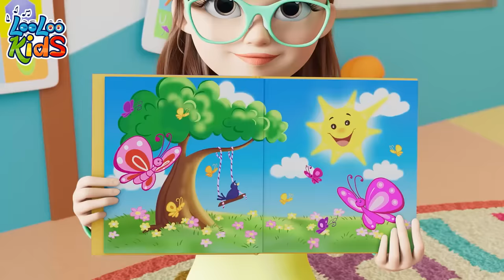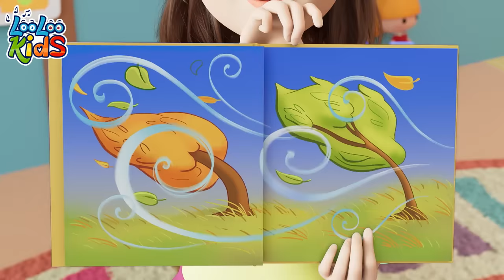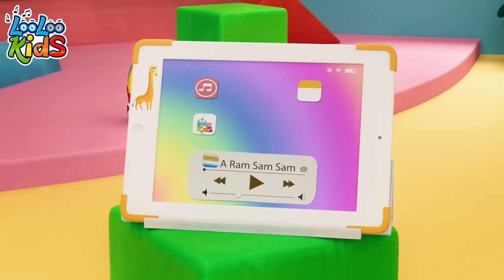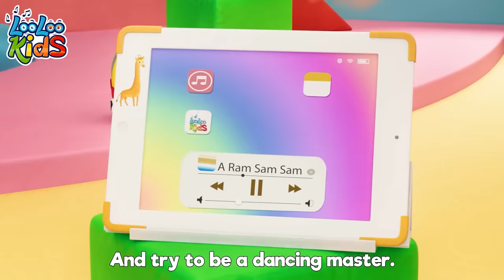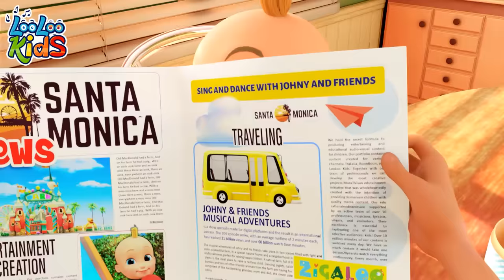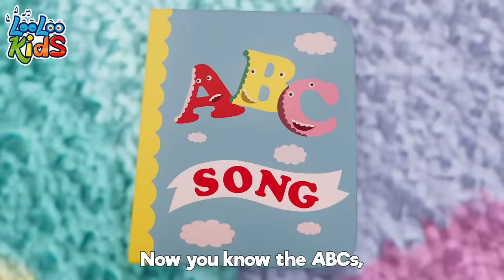🌈 1-Hour LooLoo Kids ABC Adventure - S2EP98 - Musical Adventure Collection - LooLoo Kids Songs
You are watching "ABC Song", a super fun 1 hour compilation with the best animated nursery rhymes!

Go to your favorite song by selecting a title below:

00:00 - ABC Song
02:26 - Five Little Ducks
04:15 - Animal Sounds
06:22 - Months of the Year
08:59 - Old MacDonald
10:17 - The Finger Family
12:22 - Musical Instruments
14:44 - My Donkey
16:05 - Sleeping Bunnies
17:57 - Hello Song
20:46 - Incy Wincy Spider
22:39 - Samba Dance
24:27 - Five Little Monkeys
26:44 - Number Song
28:42 - My family
30:32 - One big family
32:32 - Weather
35:31 - Rain, Rain Go Away
37:47 - Bingo
39:42 - Ice Cream
42:43 - Ten in bed
45:16 - Seven Continents
47:14 - One Little Finger
49:42 - Vehicles
52:07 - The Wheels On The Bus
54:18 - Emotion Song
56:45 - Wild Animal Sound
59:30 - A Ram Sam Sam
01:02:05 - Who Took The Cookies
01:04:10 - Baa Baa Black Sheep
01:06:02 - Toy Song
01:08:43 - ABC
01:10:03 - Break the Pinata
01:12:20 - Pussy Cat
01:14:03 - Zigaloo